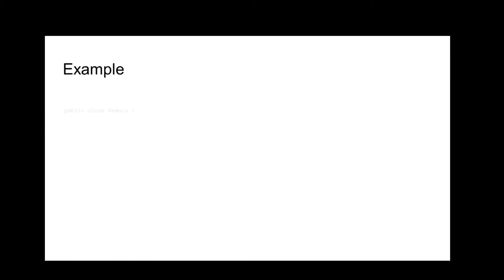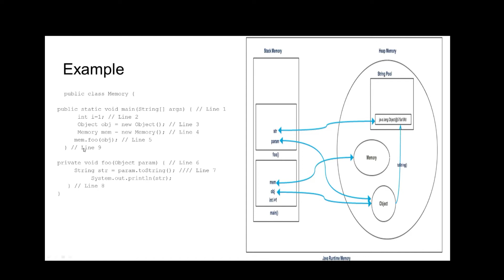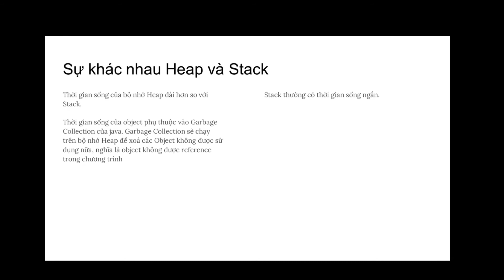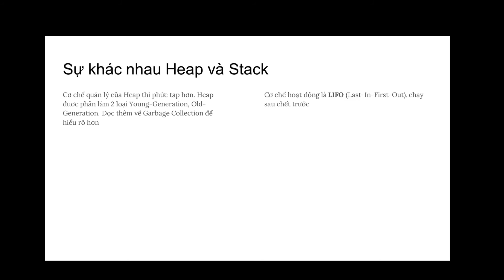Bài 33: Stack và heap trong Java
Bộ nhớ heap và stack trong Java là một phần của bộ nhớ được JVM sử dụng để chạy chương trình Java của bạn. Khi bạn chạy chương trình Java, JVM sẽ yêu cầu hệ điều hành (Ví dụ như Window,Mac) cấp cho một không gian bộ nhớ trong RAM để dùng cho việc chạy chương trình. JVM sẽ chia bộ nhớ được cấp phát này thành 2 phần: Heap và Stack cho việc quản lý.
Trong bài này, anh sẽ hướng dẫn demo bộ nhớ heap và stack trong Java.